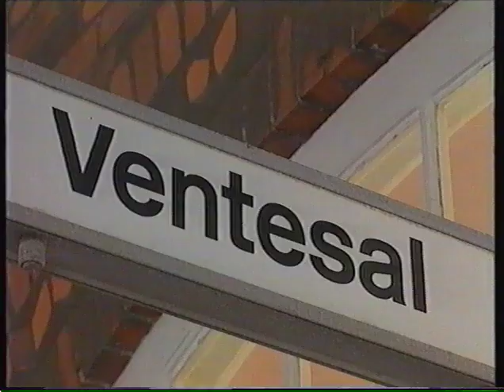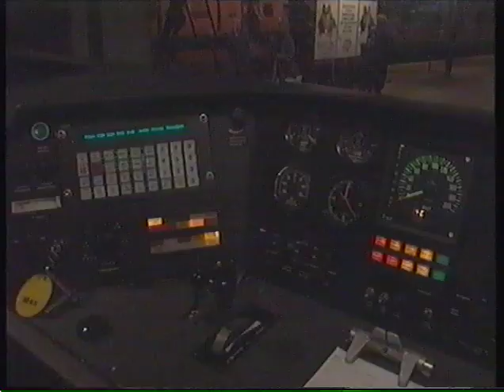Genåbning Gedserbanen (1998)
Flere politikere ønsker en genåbning af Gedserbanen med direkte tog til Berlin.